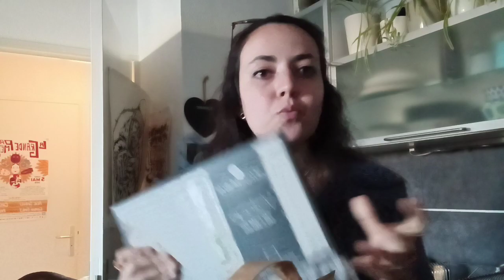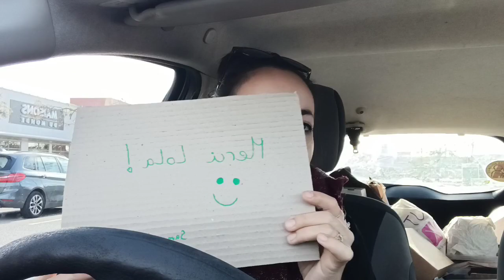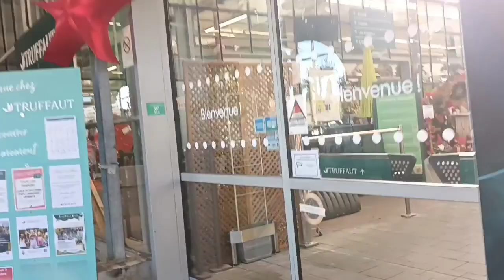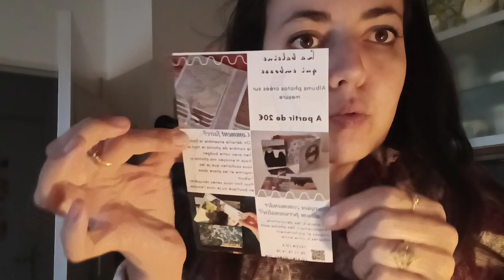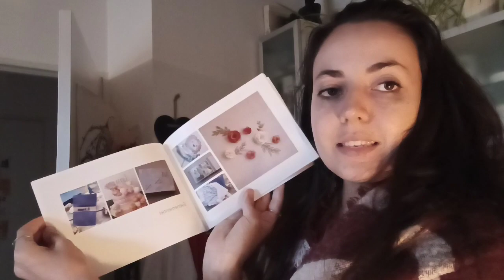Studio vlog 113 : Savoir dire non et encaisser les échecs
Un nouveau studiovlog créateur.